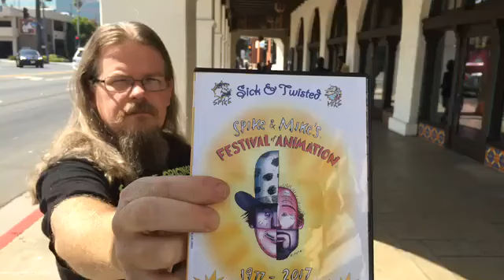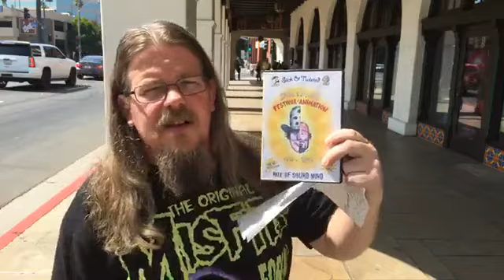SEP 01 2018 AT LARGE: SPIKE & MIKE’S SICK & TWISTED FESTIVAL OF ANIMATION RETURNS!